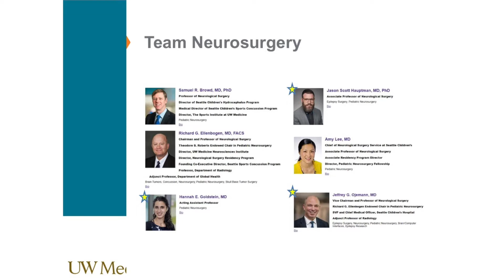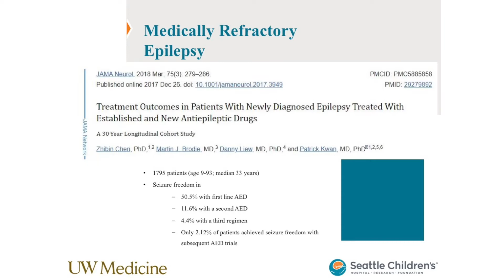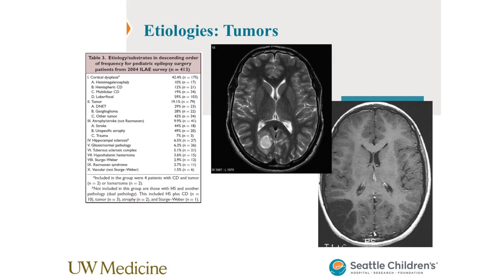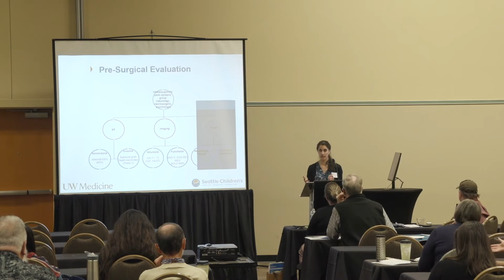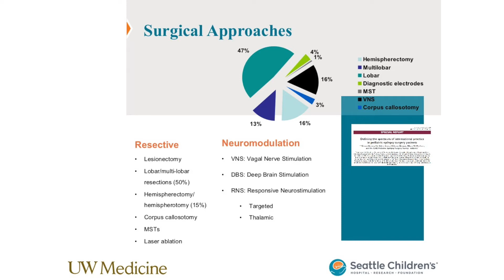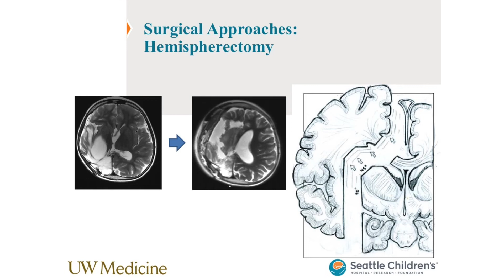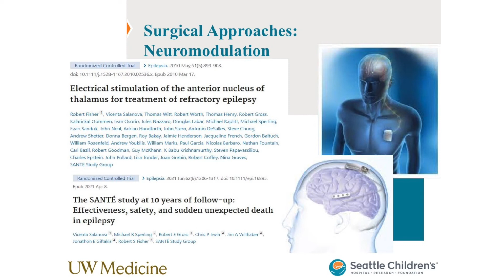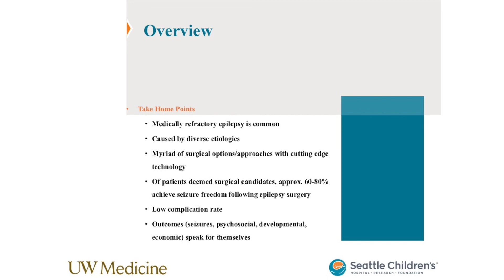Dr. Hannah Goldstein | Advancements in Epilepsy Surgery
WNIM 2022 - Dr. Hannah Goldstein
Intractable epilepsy; different types of intervention; workup for intervention; management of outcomes that accompany epilepsy surgery.